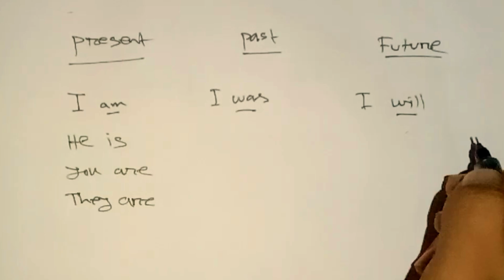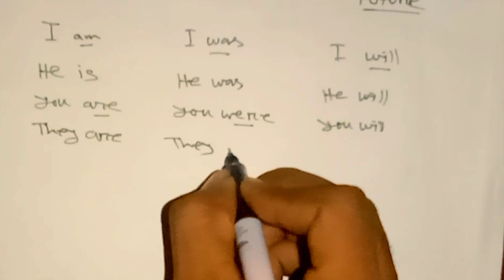Tense এর বিভিন্ন form.different form of tense.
English grammar .easy English grammar. different form of tense. tense form.